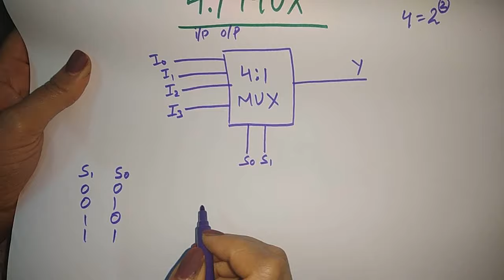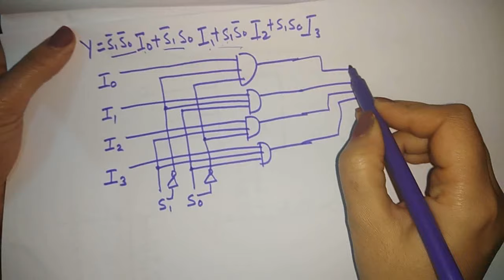4 to 1 multiplexer | hindi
4 to 1 multiplexer,
multiplexer in digital logic,
4 to 1 multiplexer in hindi
multiplexer tutorial,
4:1 multiplexer,
multiplexer and demultiplexer,
multiplexer truth table,